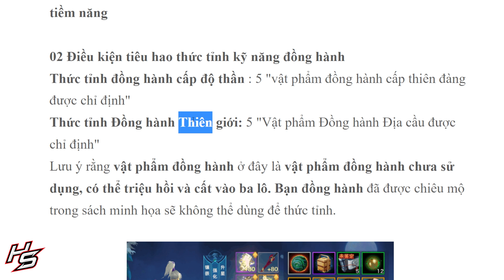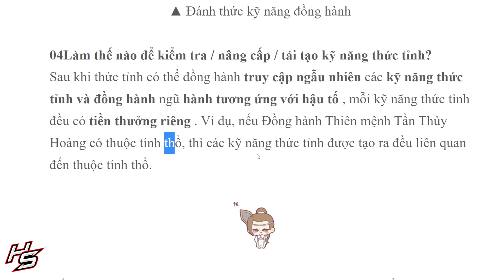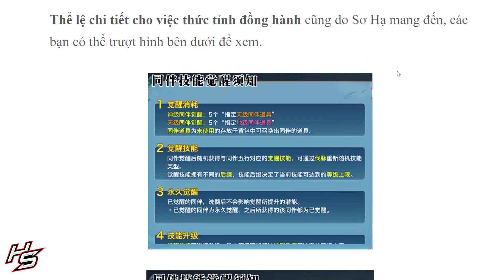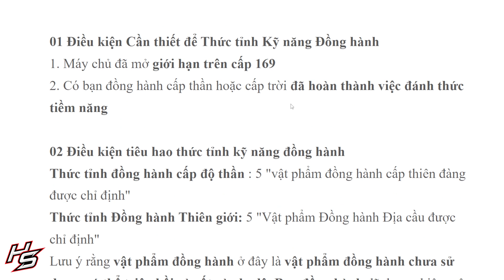VLTK MOBILE - Nguyên liệu và quá trình thức tỉnh Đồng Hành lần 2| Thiên Nhai TV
✅ Nội dung: VLTK Mobile - Giới thiệu những nguồn nguyên liệu thức tỉnh đồng hành, quá trình thức tỉnh đồng hành, và các tăng cấp kỹ năng đồng hành thức tỉnh lần 2

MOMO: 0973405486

_____MUSIC_____
Ahxello - Frisbee